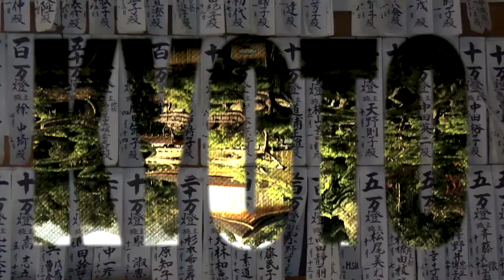Highlights of Kyoto, Japan 2014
Highlights of Kyoto was filmed in October 2014 in Japan.

Filmed with Gopro HD3 Black, Canon HF G30 and Panasonic Lumix TZ60. Video edited using Motion 5 and Final Cut Pro X.